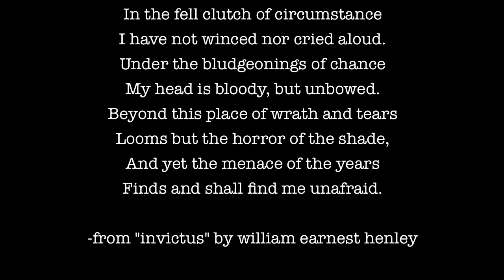"Invictus" Recital by KSG Girls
To mark Day of the Girl 2015 and the release of Jessica and Kennedy's memoir, "Find Me Unafraid," some of our girls recited the "Invictus" poem by William Ernest Henley - which inspired the title of the book.